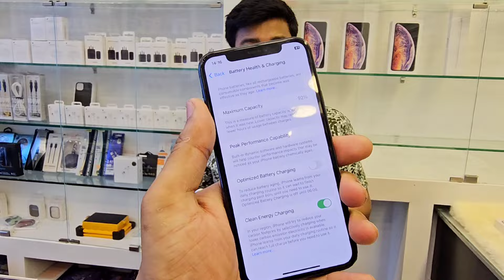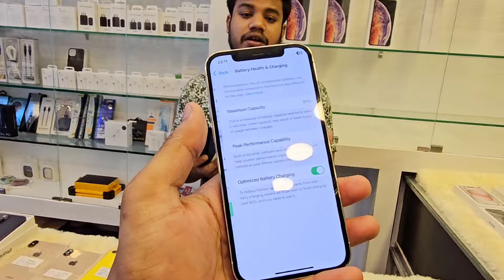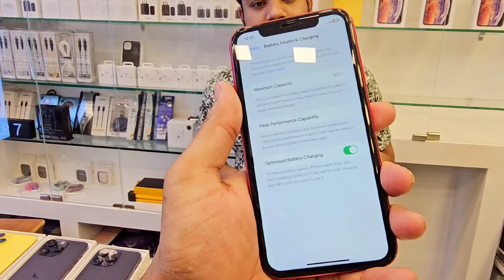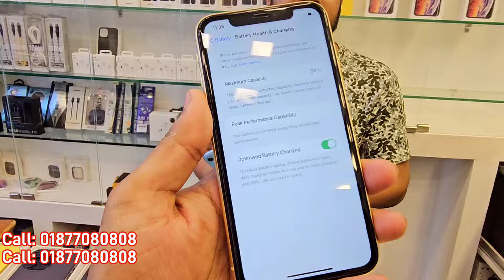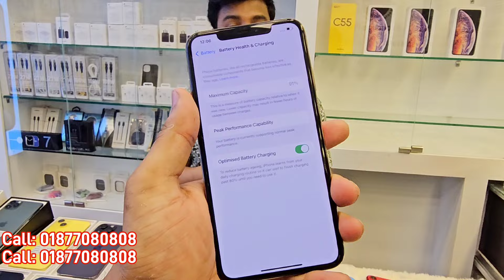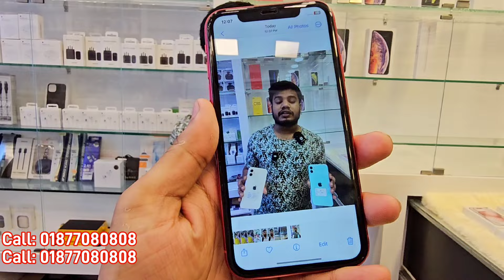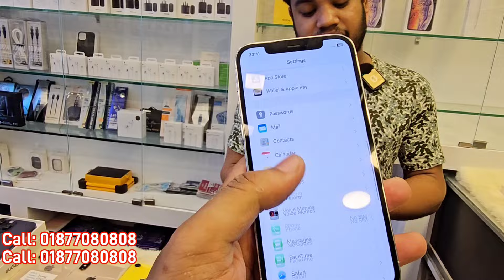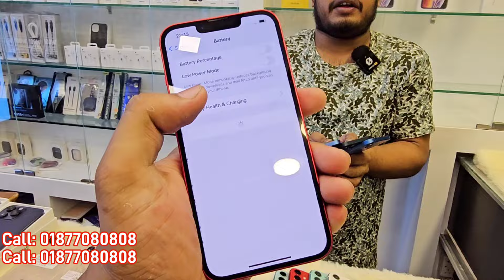Used iPhone Price in Bangladesh🔥 Used iPhone Price in BD 2024🔥 Second Hand Phone✔Used Mobile Price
Address:
Shop Name: "Exchange PRO
(Mobile Tech BD)"
Shop-045B, Block-A, Level-4,

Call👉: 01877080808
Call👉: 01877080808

pixxel 4